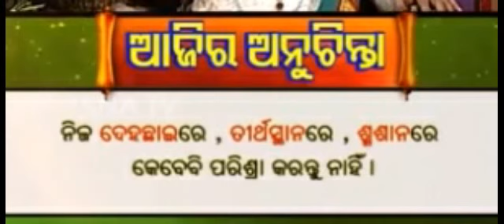Ajira Anuchinta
Jay Jagannath